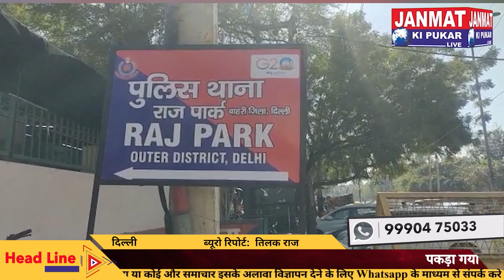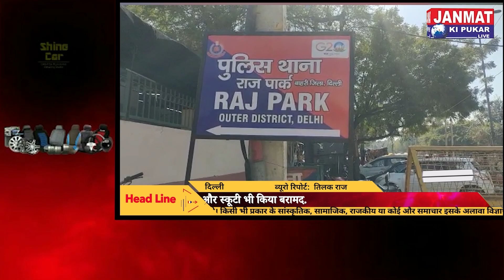पकड़ा गया 134 से अधिक वारदातों में शामिल कुख्यात बदमाश, आरोपी के पास से चाकू और स्कूटी बरामद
बार-बार अपना नाम बदलकर चकमा देने वाला बदमाश गिरफ्तार
आरोपी के पास से एक चाकू और स्कूटी भी किया बरामद